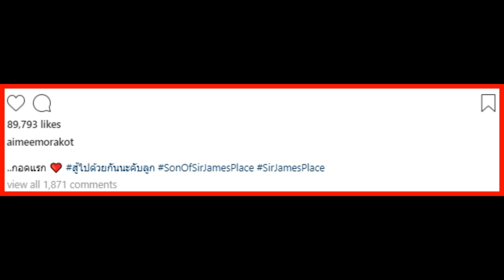เอมมี่ มรกต ได้กอดลูกชายครั้งแรกหลังคลอด เราจะสู้ไปด้วยกัน